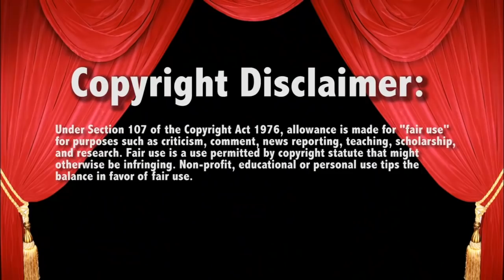Cesaro v Rey Mysterio 5/13/19